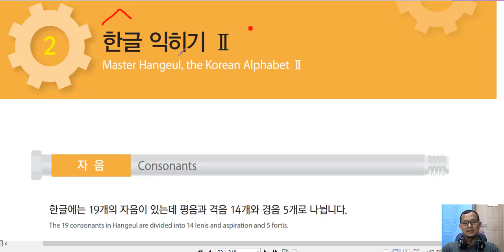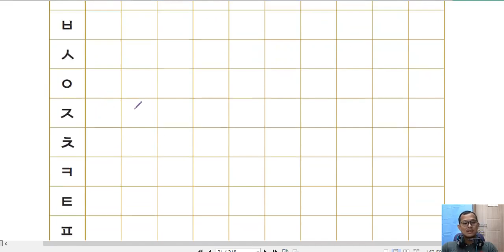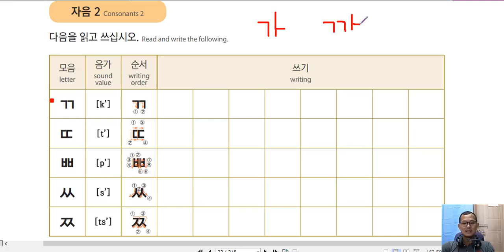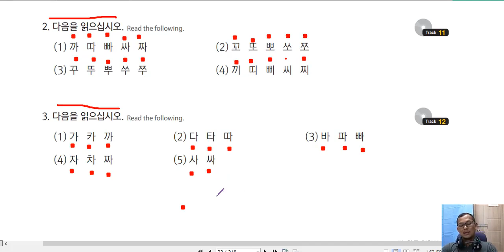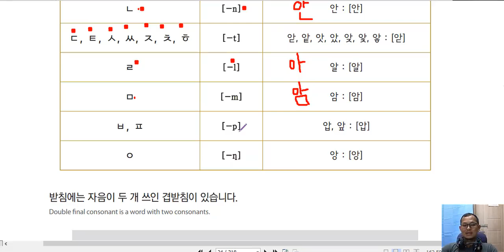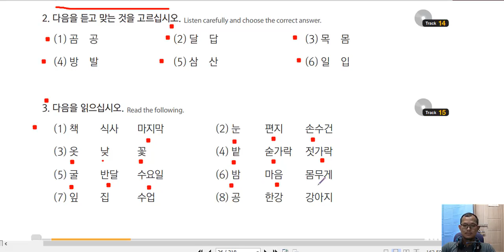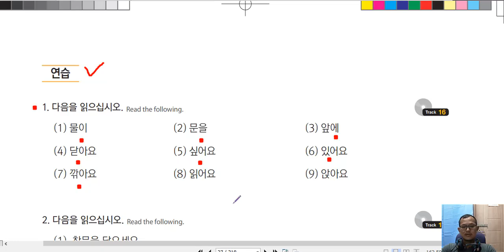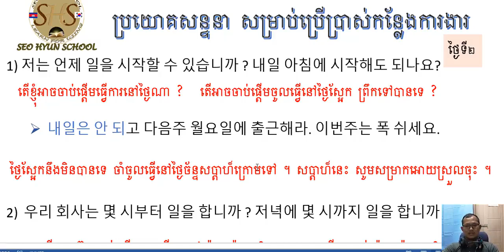រៀនភាសាកូរ៉េ កំរិតដំបូង ព្យញ្ជនៈនៃភាសាកូរ៉េ 한글 익히기 2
តោះរៀនអំពីព្យញ្ជនៈ នៃភាសាកូរ៉េ នឹង ប្រយោគសន្ទនា ខ្លះៗ